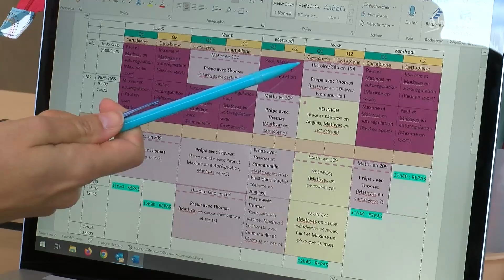Le 5e collège de France proposant l'autorégulation est en Vendée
Depuis la rentrée de Septembre, le collège Riou de Moutiers-les-Mauxfaits teste le dispositif d’auto-régulation. Le DAR permet l’accueil mais surtout l’adaptation du système éducatif aux enfants porteurs de troubles du spectre autistique. Pour cela, des salles sont à l’entière disposition des jeunes, ils peuvent même compter sur des éducateurs spécialisés. Explications, Alix Lanos.